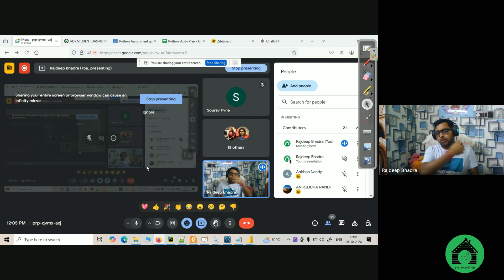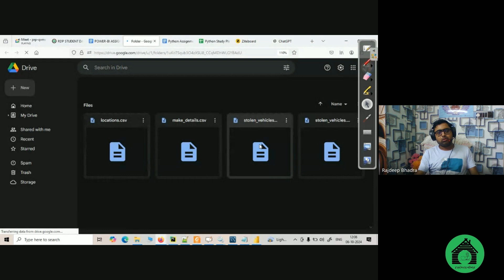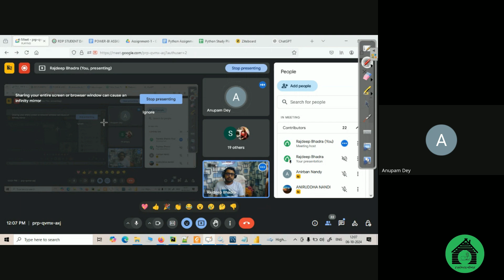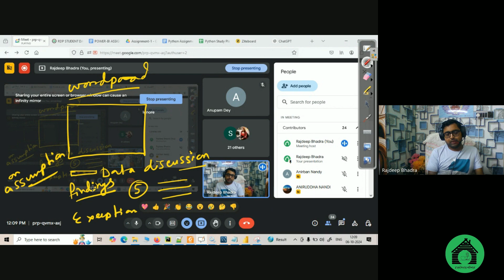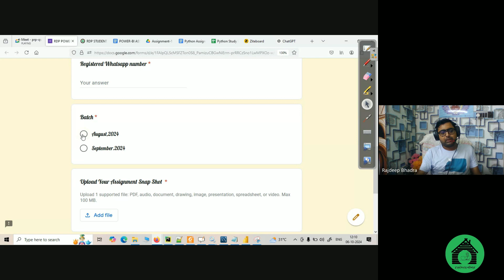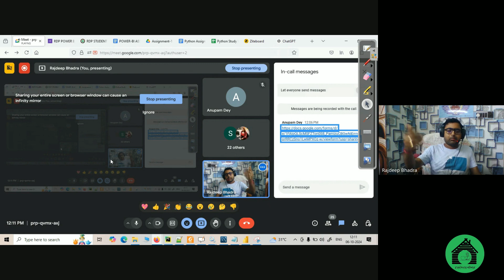Power BI Assignment submission in Google Form | Video in full detail by Rajdeep Da